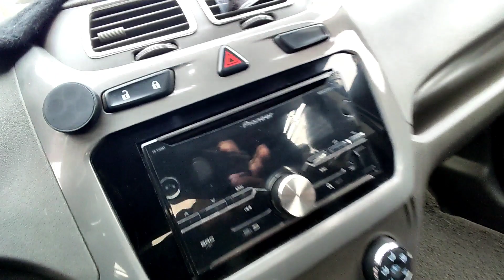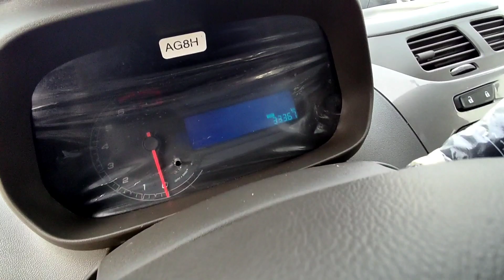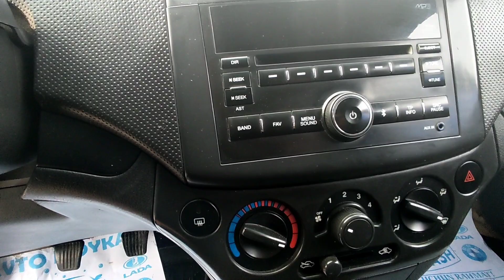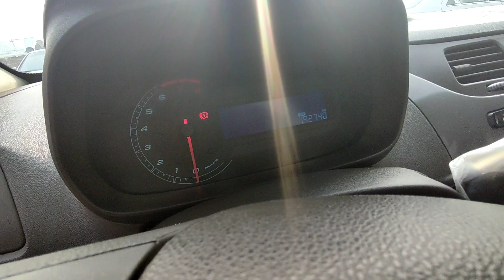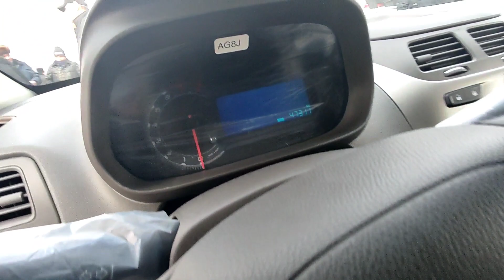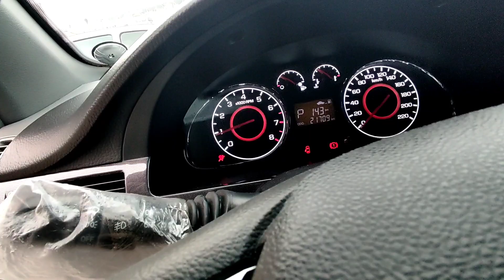Cobalt Jentra Nexia 3 narxlari nega bunchalik ko'tarilgan? Sabab nima ? 27 DEKABR 2021 yil Namangan